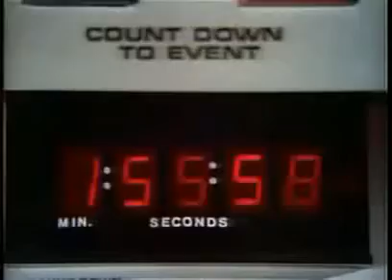l'incroyable hulk ايلك العجيب